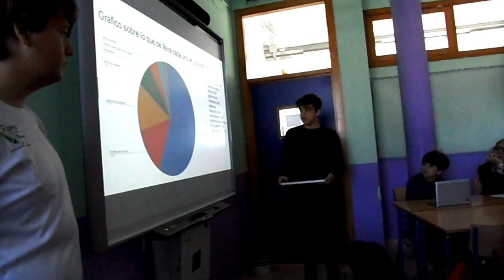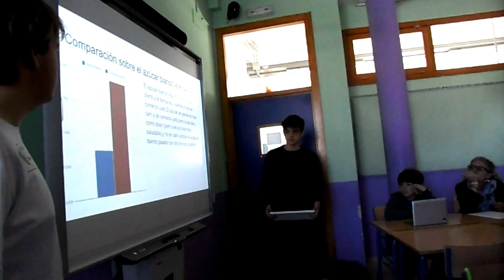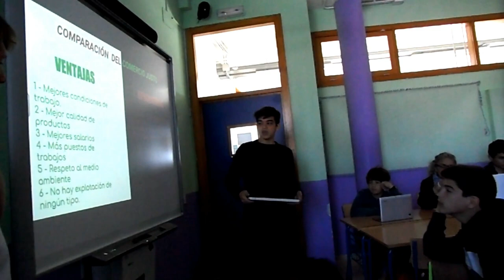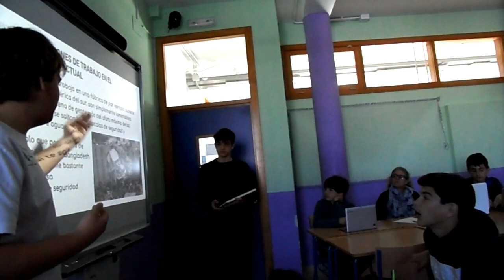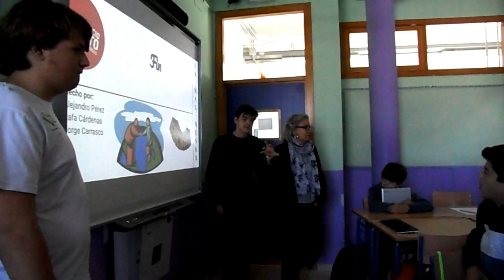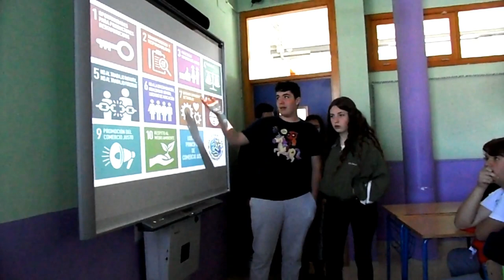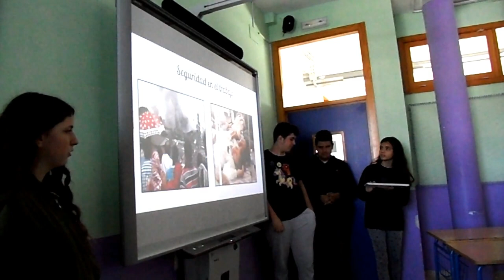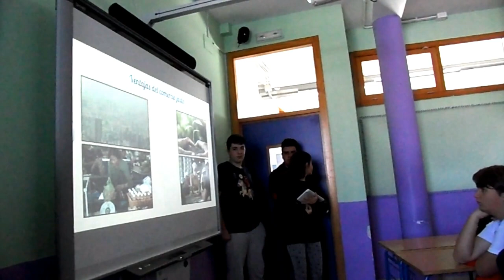PRESENTACIONES COMERCIO JUSTO. 2.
El alumnado de 2º de ESO, en la materia de Matemáticas con la profesora Teresa Lázaro, continúa con las presentaciones que han elaborado en equipo, exponiéndolas al grupo clase.